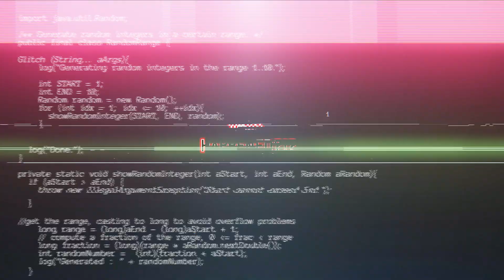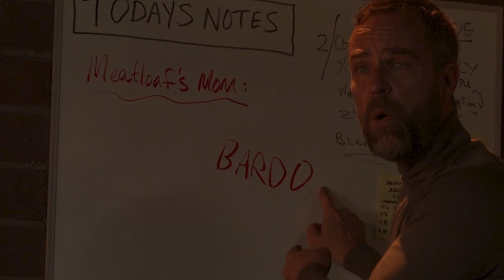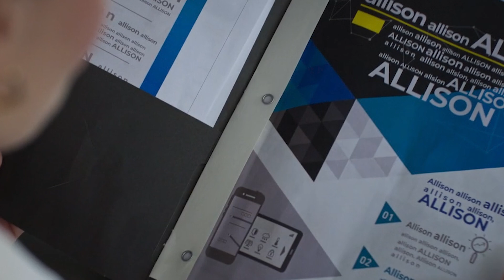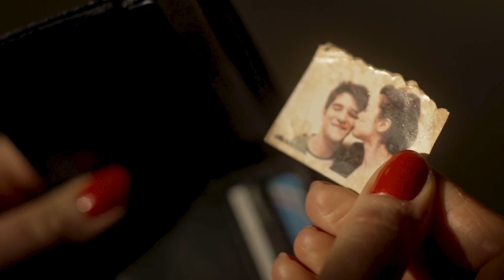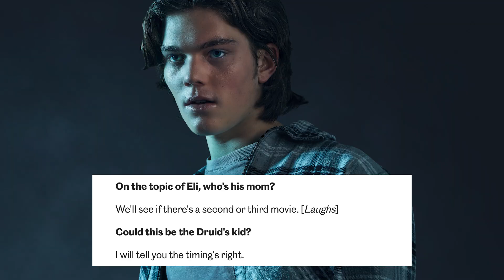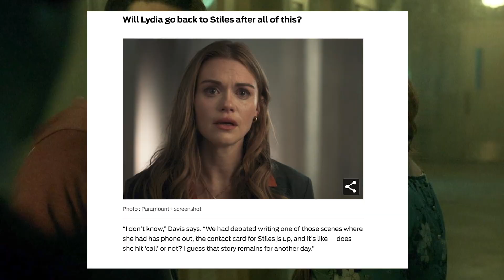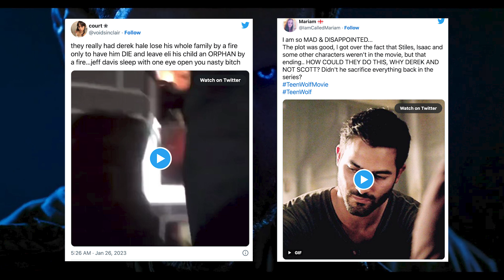The TEEN WOLF Movie was a disappointment (Ending Explained - 2023)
Teen Wolf: The Movie is streaming on @paramountplus

It's time to head back to Beacon Hills as Scott McCall and the pack are back! Lisa breaks down what happened in TeenWolf the movie and gives her review.

00:00 Intro
2:03 Quick 3 minute recap that includes...
2:09 What happened to Stiles?
3:05 How does Allison return?
4:01 Does anyone die?
4:16 Sequels, hookups & more
5:00 Long movie recap
21:24 My thoughts, unanswered questions & more
25:40 Outro

What did you think of TeenWolfMovie?

Follow Lisa!